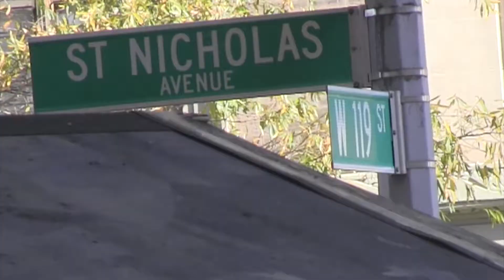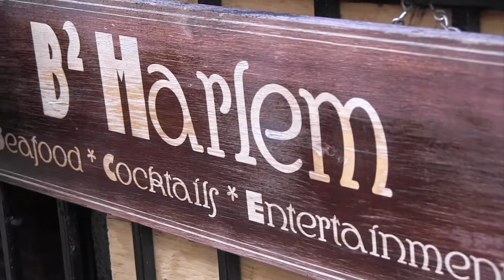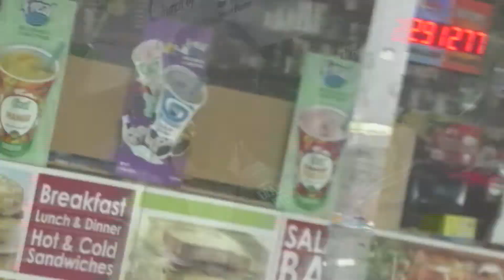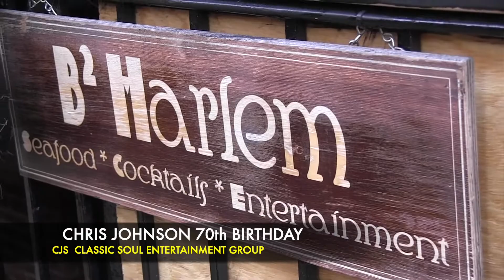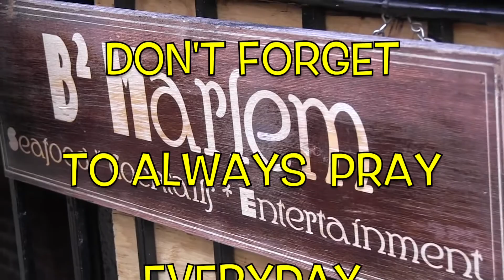DIAMOND VIDEO PRESENTS CHRIS JOHNSON AT B2 HARLEM